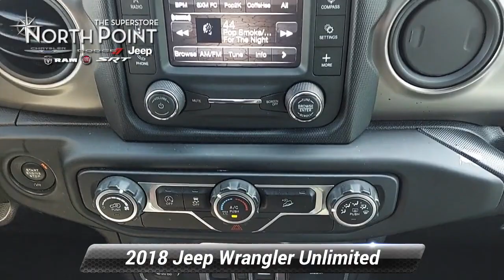Used 2018 Jeep Wrangler Unlimited Sport S, Winston-Salem, NC P1722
Thank you for viewing this Pre-owned 2018 Jeep Wrangler Unlimited Sport S 4x4 offered in Black Clearcoat with the Black interior! This Wrangler Unlimited comes well-equipped with the following options: Backup Camera Fog Lamps Tire Pressure Monitor Auxiliary Audio Input Bluetooth MP3 Player SiriusXM Steering Wheel Audio Controls Bucket Seats Keyless Entry Keyless Start Power Windows Aluminum Wheels Locking/Limited Slip Differential Four Wheel Drive Regular Unleaded V-6 3.6 L/220 Engine 8-Speed Automatic w/OD Transmission and much more! The free Carfax 1-Owner History Report contains no reported accidents or damage history and includes details on its most recent service at North Point and the Carfax Buyback Guarantee! And with North Point's attractive financing offers driving a quality pre-owned Wrangler Unlimited has never been easier! North Point believes you deserve an exceptional pre-owned Jeep purchase experience! Get it from a dealer who truly cares by visiting North Point Chrysler Dodge Fiat Jeep Ram at 7726 North Point BLVD Winston-Salem NC 27106. The Showroom Hours are 9am-7pm Monday-Friday 9am-6pm Saturdays and Closed Sundays.

[RLVID:935:02d4d734dcffe2b6:4ee4e9ea0bb3bac9:1]